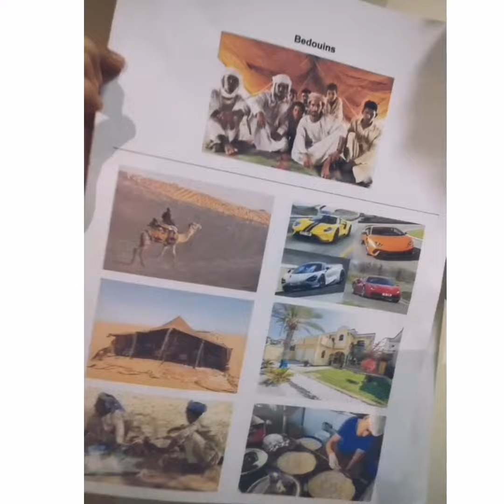Life of Bedouins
Humanities project by Ivo